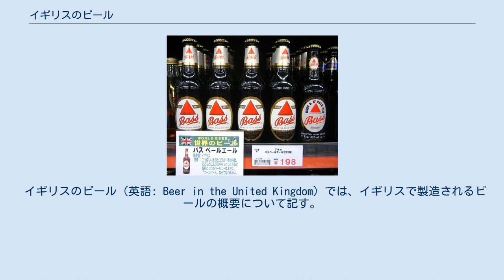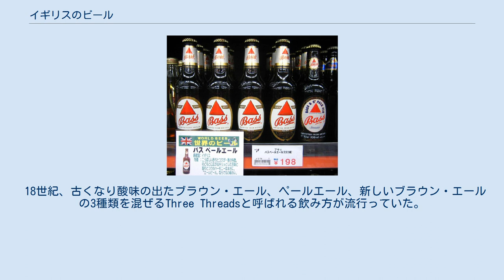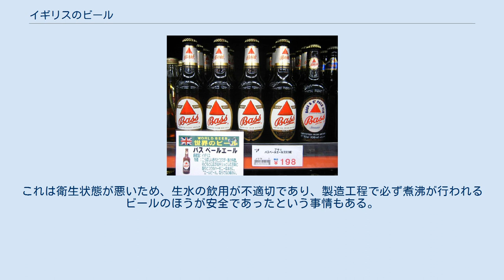イギリスのビール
イギリス、バス・ブリュワリーのビール。
 イギリスのビール（英語: Beer in the United Kingdom）では、イギリスで製造されるビールの概要について記す。
 詩人にして英文学者の西脇順三郎が「ビールの歴史は英国の大衆の歴史と一致している」と指摘するようにイギリスの大衆とビールとは切っても切れない関係にある。
 大衆だけではなくエリザベス女王が朝から1リットルのビールを飲んでいたという逸話もある。
 古代イギリスの住人はケルト人であった。
古代イギリスでは野生の蜂蜜が豊富に採れたため、蜂蜜を水で薄めて発酵させた蜂蜜酒（ミード）が飲まれていた。
ケルト人の人口が増えてくると、蜂蜜はミードにされるよりも甘味料としての使用が優先されてきたため、代用品として発芽させた穀物を利用した穀物酒が開発された。
開発当初の穀物酒はミードよりも不味く、ミードは支配者階級の高級酒として定着し、穀物酒には「エール」の名前が与えられ一般庶民に飲まれるようになっていった。
 紀元前55年になると、共和政ローマのジュリアス・シーザーがブリテンに侵攻し、イギリスは5世紀初頭まで古代ローマの統治下におかれることになる。
この時代、ローマ人がワインを飲んでいたこともあり、文献にエールが登場することはほとんどない。
ただし、寒冷なイギリスではブドウの育成が行えず、ワインは大陸から運ばれてくる高級酒であるため、一般庶民が飲んでいたのは引き続きエールであった。
 5世紀になるとアングロ・サクソン人がイギリスへ侵攻、移住してきて、ケルト人を圧迫するとともにイギリスの大部分を支配する。
これと同時にキリスト教の布教も始まって、各地にキリスト教会や修道院が建てられ、訪問者や巡礼者のための飲食や宿泊の施設が整備されていく。
エールハウス（後のパブ）やインの誕生である。
 この頃のエールは生活必需品であり、エール醸造は家事の項目に数えられ、各家庭での女性仕事だった。
各家庭に伝統の製法があり、娘が嫁として嫁ぐ際に嫁入り道具に伝統の製法とエール仕込みに使われる鍋があったほどである。
美味いエールが作れて魅力的な女性はエールハウスを開き女主人に納まって行く、そういった女性は「エールワイフ」と呼ばれ、人気と尊敬を集めていた。
その反面、エールワイフを魔女のようにとらえる風習もあり、エールに混ぜ物をする、酔った客の財布や荷物を盗む、分量をごまかすといったような不正な行為が発覚した場合には火刑となることもあった。
こういったことから、女性がエールハウスの主人となることは次第に減って行き、男性が主人となるようになる。
 1260年代には、ヘンリー3世が『パンとビールの公定価格法』を公布し、ビール、エールの公定価格を定めた。
ビール、エールの販売価格は「大麦1クォートあたり2シリングから4シリング」と定められており、大麦の販売価格が6ペンス増減すると、それに応じてビール、エールの販売価格も引き上げ、または引き下げされることが定められている。
販売価格をごまかした場合には、懲罰椅子やさらし台による罰則が定められていた。
これはビールやエールのほうが儲かると判断されるとパンを製造せずにビールやエールばかり製造するようになり、パンの流量が減って価格高騰する。
これを阻止し、パン製造のための大麦、小麦を確保すると共にパンの価格を安定させる目的もある。
 11世紀頃からドイツのビール醸造に使われていたホップは、イギリスのエールには15世紀まで使われておらず、グルートと呼ばれるさまざまなハーブを調合したものが使われていた。
それと同時にホップの使用は排斥されていた。
15世紀になって、ホップの使用が許可されるようになると、グルートを使用したものをエール、ホップを使用したものをビールと呼んで区別していた。
ホップの使用が許可されるようになっても、伝統的にグルートを使うことを固持する醸造家などの反対は続き、「ホップは毒物」という流言を広めたこともあって、イギリスでホップを使用したビールが普及するのには17世紀に入ってからのことになる。
17世紀になるとエールの醸造家の中からもホップを使う者が増えてくる。
 1607年に「醜悪で忌まわしい泥酔を抑制する法」が制定され、当時販売されていたアルコール度数がワイン並みに高いエール、ビールの小売りが禁止された。
 18世紀、古くなり酸味の出たブラウン・エール、ペールエール、新しいブラウン・エールの3種類を混ぜるThree Threadsと呼ばれる飲み方...